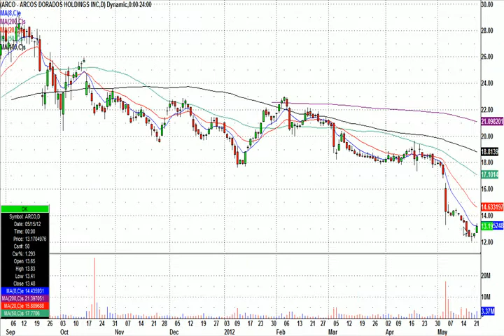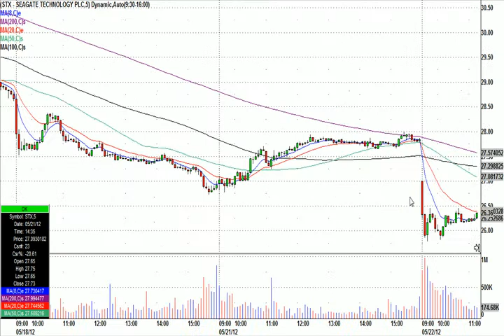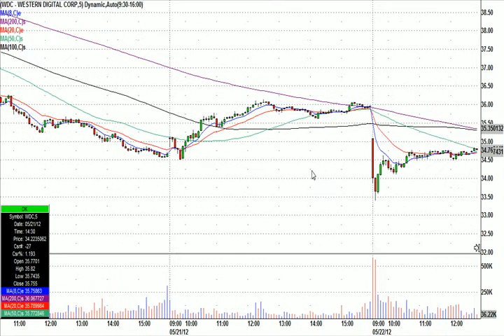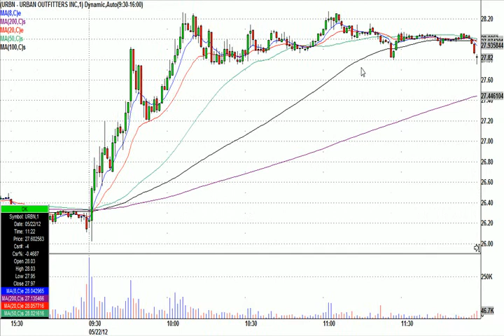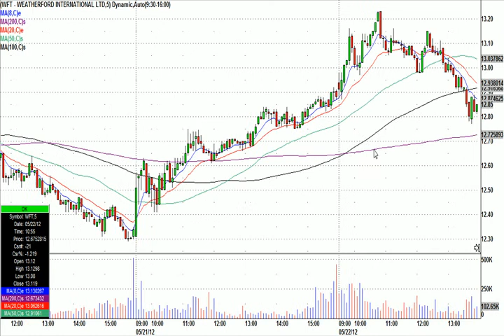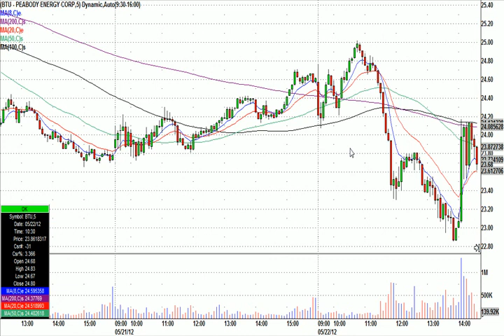Greatstockpix.com Trading Highlights From May 22nd